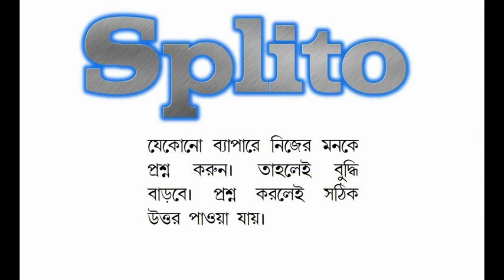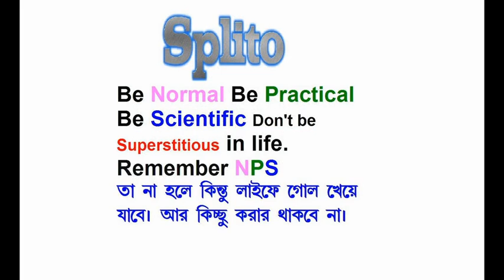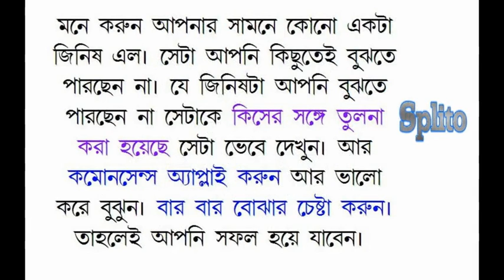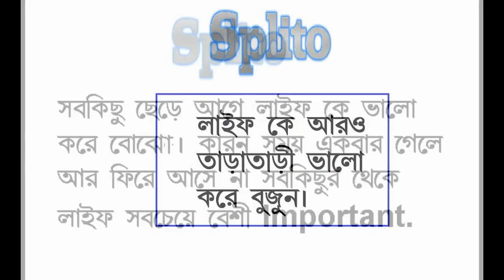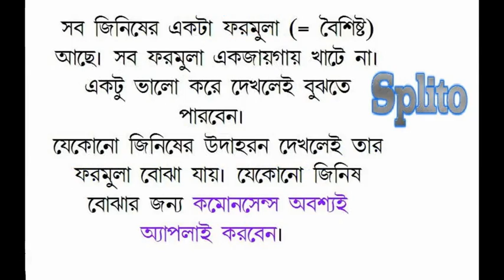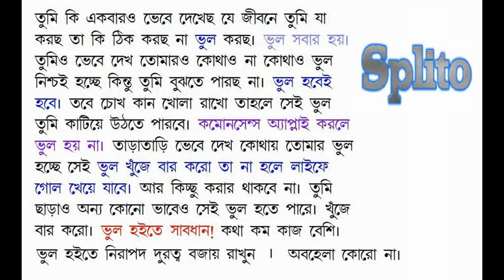Always apply your common sense Dont be fool in life movie 6